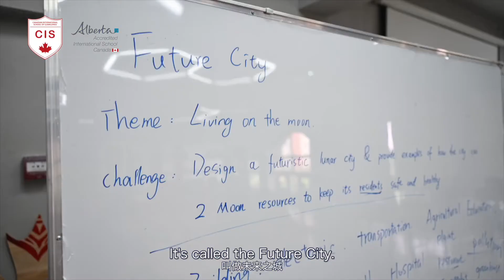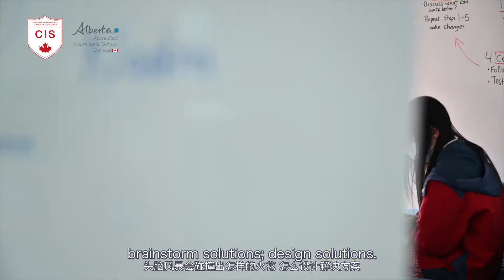CIS Wins 3rd in China-wide STEAM Contest!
Among 67 teams of 600 candidates in China, CIS won 3rd prize in a China-wide ‘Future City’ Competition!

CIS was founded in 2012 to provide a strong Canadian curriculum and became the first Alberta Accredited International School in mainland China. The school started with just a handful of students, and today, provides a co-educational, international, English language learning environment for almost 500 students from Pre-Kindergarten to Year 12 Grade 12, who represent over 40 nationalities. High academic standards, a clear focus on the moral, intellectual, physical, social and emotional development of students are central to the CIS experience. Our range of academic and extra-curricular programs allow boys and girls to nurture their emerging talents and prepare themselves for a future of learning and responsible citizenship.